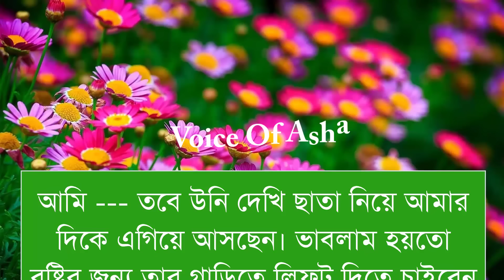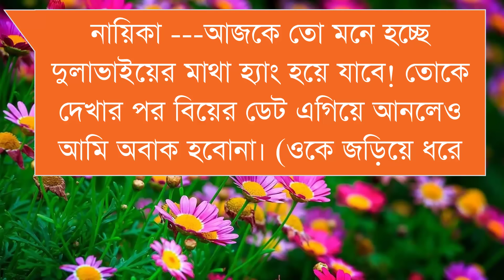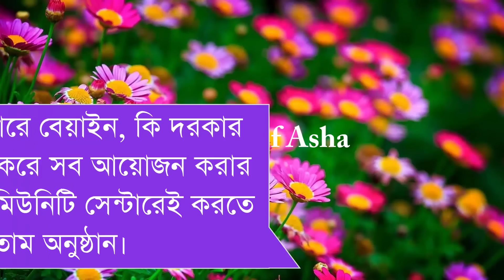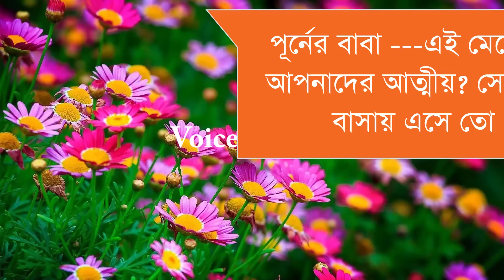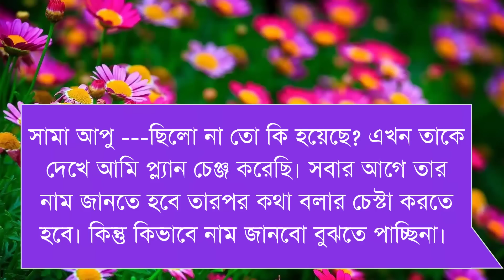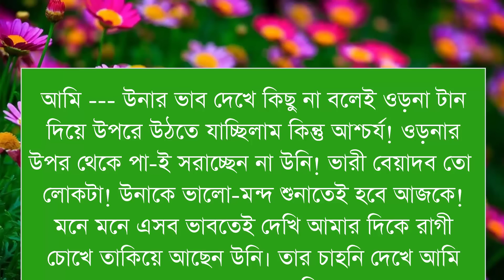অসহায় মেয়ে যখন চৌধুরী বাড়ি বউ/সিজন ১/সকল পর্ব//Ft-Shonalika//Ashik/Afridi /Lissa /@Voice Of Asha